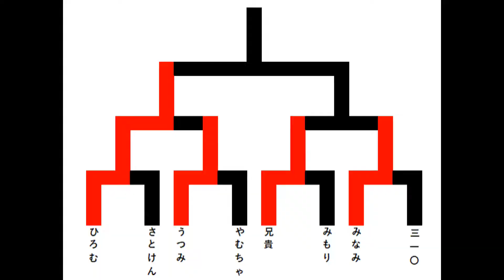【無双バスケ】第一回無双杯：５戦目 準決勝ひろむvsうつみ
【基本ルール】
・得点の数え方
台形内は１点。
台形外かつ3PTライン内は２点。
3ptシュートは３点。
ロング3ptシュートは５点。
明らかなAND1は、プラス１点とする。
９点先に決めたほうの勝ち。
※今後ルールは変更する可能性があります。

ディフェンスは台形内に入ってくるオフェンスに対して、
片腕をたたんでもしくは両腕を胸の前でクロスして押し返してよいものとする。
※これは身長差体格差がある場合、簡単にゴール下のポジションを取られないようにするためである。

微妙な判定はセーフとする。
例えば、微妙なトラベリングや軽いファールなど。

上記のルールは背の高い人が有利な現行のルールより、小さいボーラーがより大きいボーラーに勝てるようにしたルールである。

最後に怪我しないように・・・。

優勝者はなにかご褒美あります。